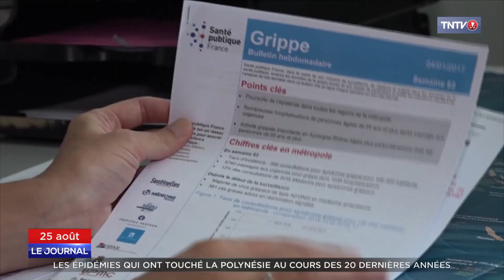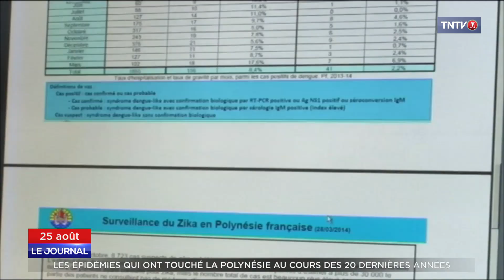Retour sur les grandes épidémies qui ont frappé la Polynésie ces dernières années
Les cas de Covid-19 se multiplient au fenua. Si le virus est unique et tout nouveau, ce n'est pas la première fois que la Polynésie est confrontée à une épidémie de grande ampleur. La grippe, le chikungunya ou encore le zika ont causé des formes sévir et des décès. Le point sur les virus qui ont touché le fenua ces dernières années avec Sophie Guébel.